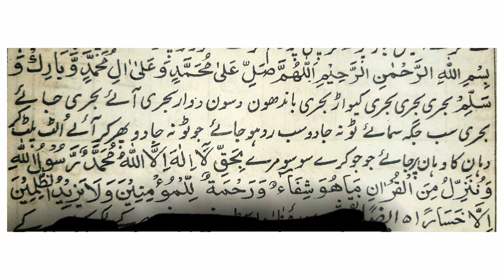Jadu jinnat aur shaitani amal ka ilaj/Jadu k mareez k liye amal/Amliyat shabstan